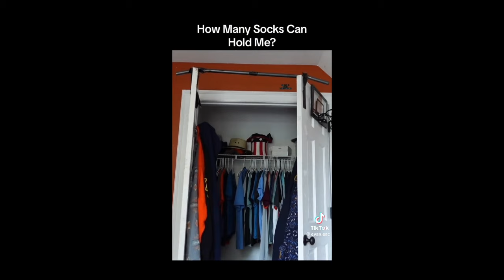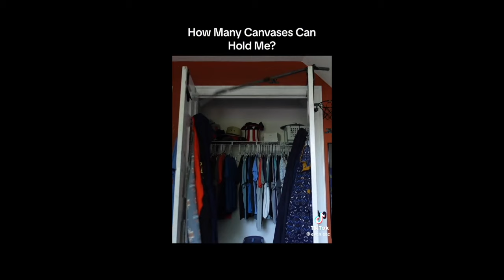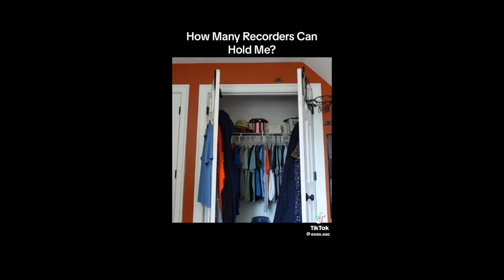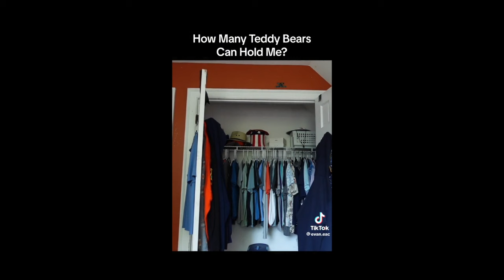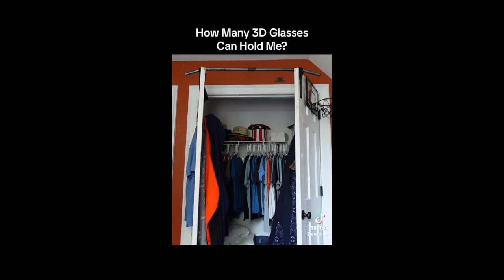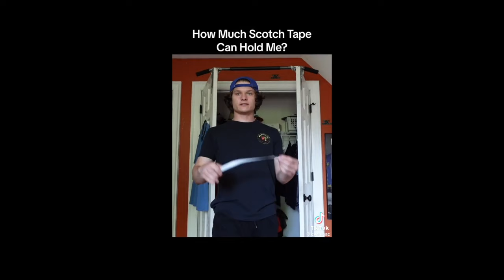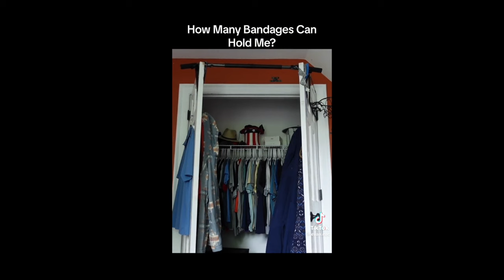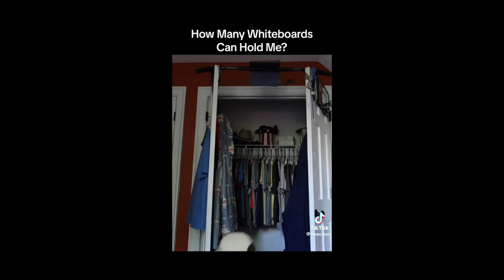HOW MANY ___ CAN HOLD ME?! ┃ TIKTOK COMPILATION PT 1